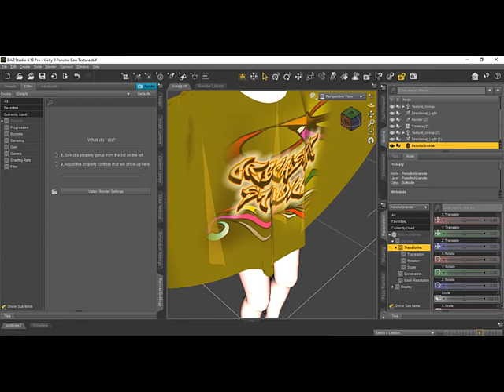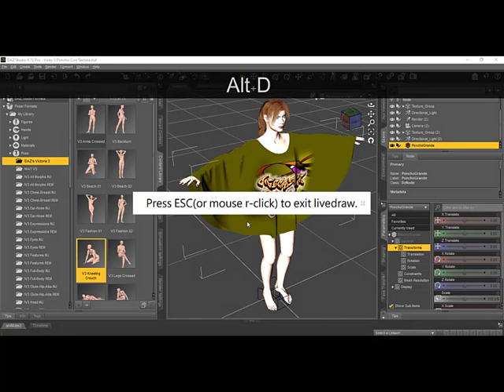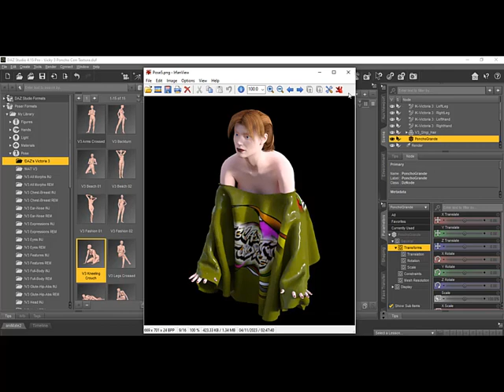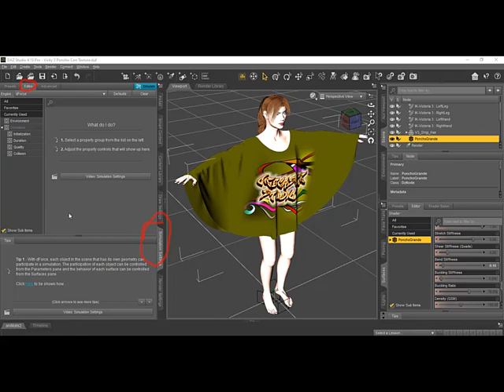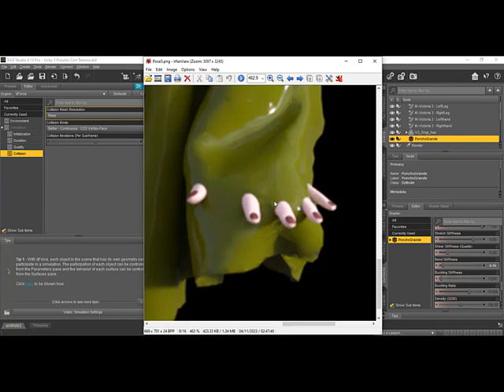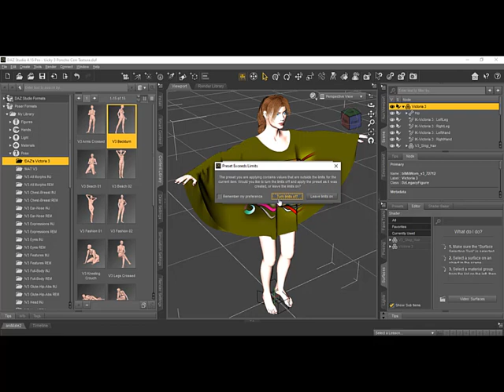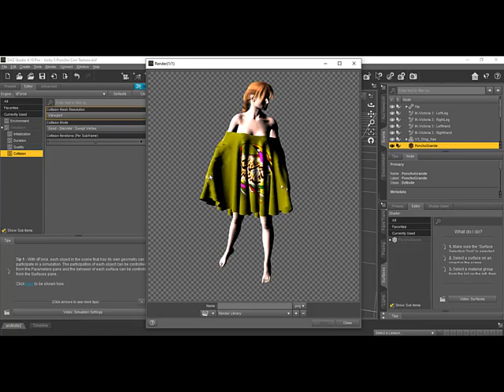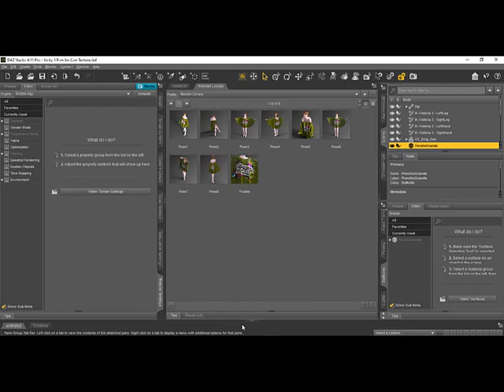Posando Ropa Modelada En Marvelous Designer En Daz Studio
Hola!

En este bonito video tutorial para Youtube te enseño a posar ropa modelada en Marvelous Designer de manera sencilla en Daz Studio.

Como siempre, bien explicado, fácil, rápido y sin dolor.

Bye bye.

How To Make A Puffer Jacket In Marvelous Designer
Becoming An Expert In Marvelous Designer By Aleksandr Kirilenko
Marvelous Designer Lace
Marvelous Designer Library
Marvelous Designer Layers
Marvelous Designer Leather Jacket
Marvelous Designer Low Poly
Posar Ropa
Ropa
Posar
Posando